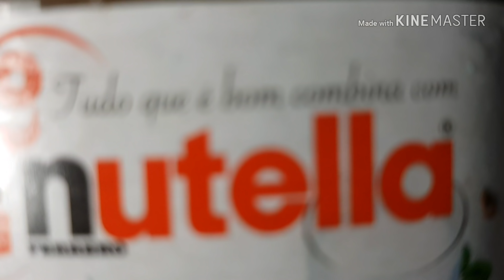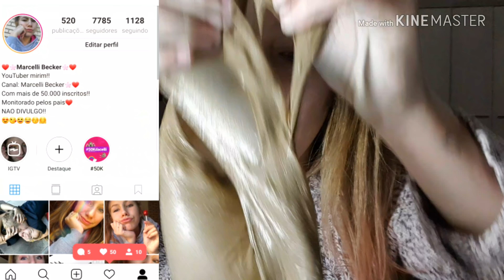SLIME DE NUTELLA AO CONTRÁRIO E NA MESA!! cellitododia - Marcelli Becker